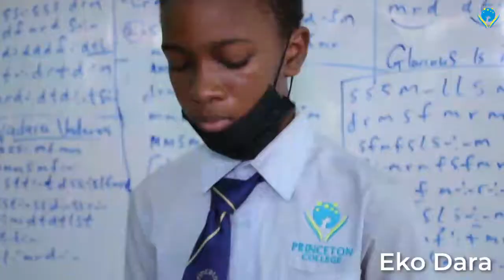PRINCETON SCHOOLS: MUSIC TALENTS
Music is about Communication, Creativity and Cooperation.